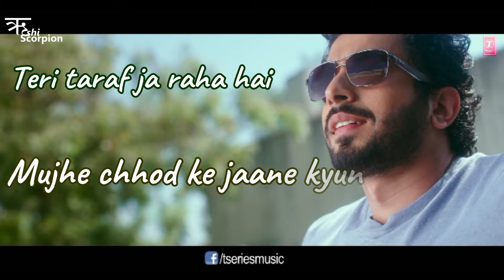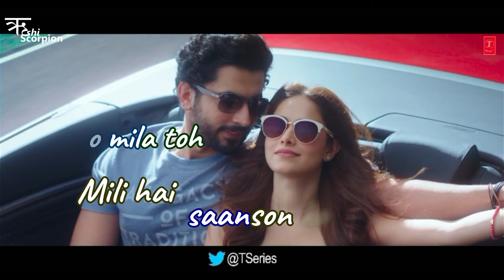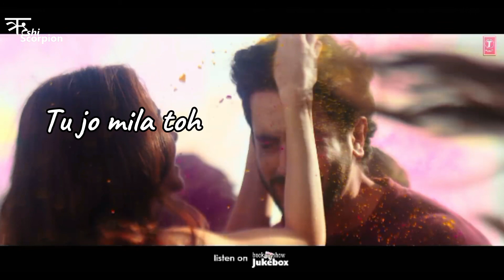Subah Subah Lyrics | Arjit Singh and Prakriti Kakar | Amaal Malik | T-Series |Sonu Ke Titu Ki Sweety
Presenting the peppy travel song "Subah Subah" from "Sonu Ke Titu Ki Sweety", composed by Amaal Mallik in the melodious voice of Arijit Singh & Prakriti Kakar.

Set as Caller Tune:
Set "Subah Subah" as your caller tune -sms SKTKS5 To 54646
Set "Pehle Ye Lamhe - Subah Subah" as your caller tune - sms SKTKS6 To 54646
Set "Marji Se Teri Meri Dhadkane - Subah Subah as your caller tune - sms SKTKS7 To 54646
Set "Pehle Kadam Pe Hi - Subah Subah" as your caller tune - sms SKTKS8 To 54646
Song - Subah Subah
Singers - Arijit Singh, Prakriti Kakar & Amaal Mallik.
Lyrics - Kumaar
Music Label - T-Series
Sound Team -
Song Programmed By - Rohan Chauhan & Amaal Mallik.
Additional Music Production  - Zaiyd Patni & Krish Trivedi.
Acoustic & Electric Guitars Performed By - Ankur Mukherjee.
Song Recorded By - Rahul Sharma (AMV Studios) & Amey Londe & Vincent Joseph (Audiogarage Studios)
Music Assistants - Krish Trivedi, Shishir Samant, Zaiyd Patni, Riz Shain, Yash Narvekar, Ankush Bhardwaj, Vivek Bharti, Gaurav Sanghvi, Anvay Patil, Rujul Deolikar.

Singers: Arijit Singh, Prakriti Kakar
Lyrics: Kumaar
Film: Sonu Ke Titu Ki Sweety
Music Label: T-Series
Film Directed by: Luv Ranjan
Starring: Kartik Aaryan, Nushrat Bharucha and Sunny Singh
Release Date: 9 February 2018

Subah Subah Lyrics

Pehle hi lamhe mein hai beqarari si
Aage kya hoga nahi hai pata
Teri taraf ja raha hai
Mujhe chhod ke jaane kyun aaj dil yeh mera

Shuruaatein nayi
Hain yeh baatein nayi
Ab raatein gayi
Aisa laga…

Subah subah, tu jo mila
Tu jo mila toh
Mili hai saanson ko hawa (x2)

Tu jo mila…

Uh uh oo…

Marzi se teri meri dhadkane
Ab toh karne lagi hain safar
Tune dekha toh jeene ki khwahish jage
Zindagi jaise teri nazar

Tujhse hi
Hai meri duniya saari
Tujhse hi toh
Karli hai dil ne yaari (x2)

Tu jo mila…
Uh uh oo…

Pehle kadam pe hi manzil mili hai
Ab inn raahon ka mujhko karna hai kya

Duniya ki baaton se lena hai kya

Shuruaatein nayi
Ab raatein gayi
Aisa lagaa…

Tu jo mila…
Oo…

Tu jo mila…

Operator Codes:
1.Subah Subah

2.Pehle Ye Lamhe - Subah Subah

4.Pehle Kadam Pe Hi - Subah Subah

subah subah lyrics ,
subah subah Lyrical,
subah subah Arjit Singh,
tu jo mila Arjit Singh